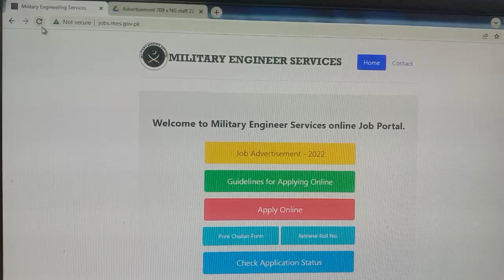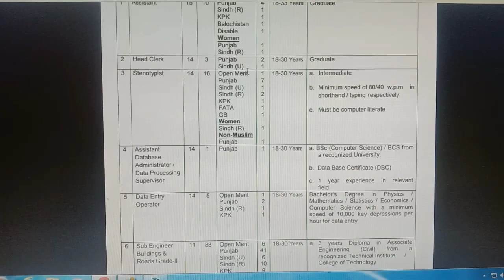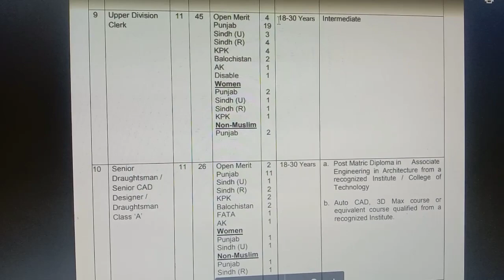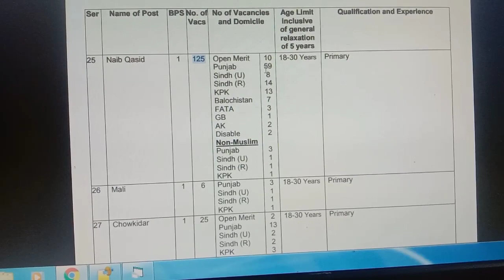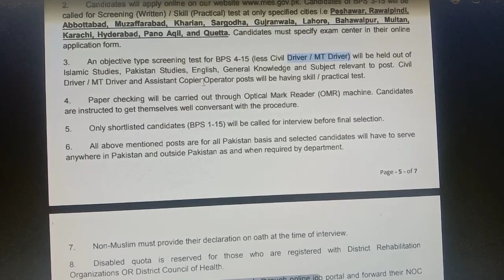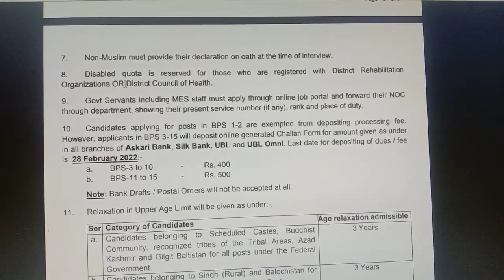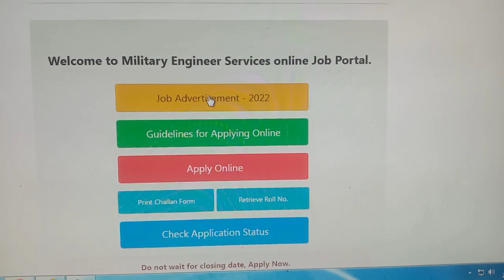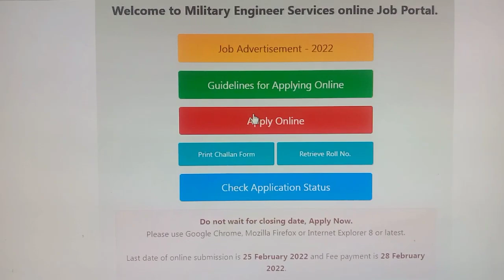Jobs in Military Engineering Services |Stenotypist|LDC Jobs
Our Shorthand Academies:
1. Bright Future Shorthand Academy, Garhi Shaho, Lahore
Instructor: Mr Abid Mutlani (PA S&GAD)
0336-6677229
2. Bright Future Shorthand Academy, Harbanspura, Lahore
Instructor: Mr. Junaid Shafqat (PA Live Stock Department)
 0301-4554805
3. LAHORE SHORTHAND & COMPUTER COLLEGE, CHOWK YATEEM KHANA, MULTAN ROAD, LAHORE
Instructor: Sir Iftikhar Ahmed (Sr.Private Secretary)
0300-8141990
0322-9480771